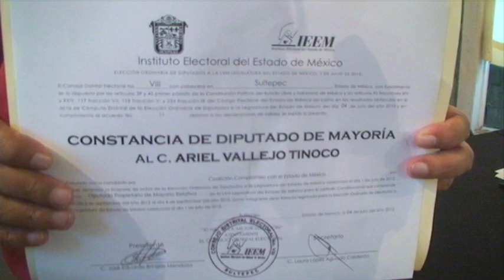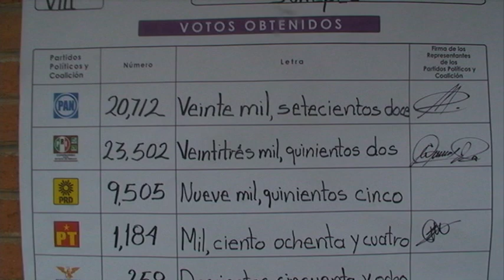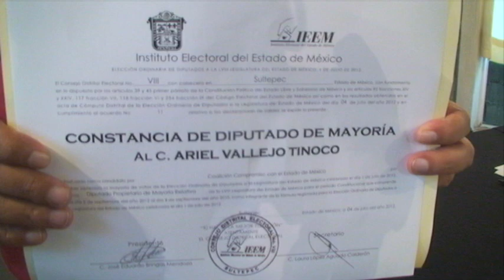Ariel Vallejo Tinoco, Diputado Local Electo por el VIII Dtto.